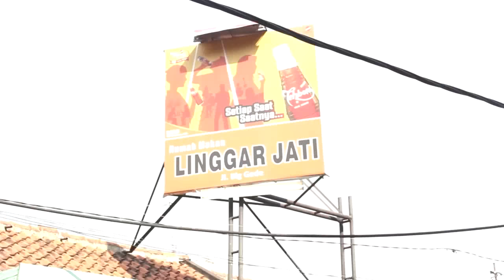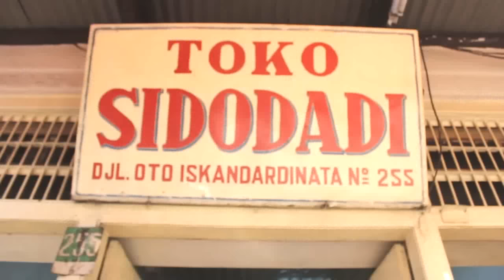Hoola Kuliner eps.01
Rekomendasi Kuliner ala Hoolahop! :D

Twitter & Instagram : @hoolahoopmusic
Line@ : @hoolahoopmusic

Instagram, Twitter, Line@ : @horashoop